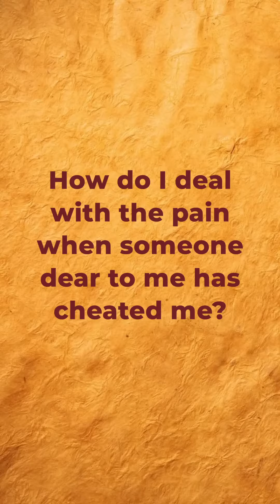Being Cheated Can Be a Blessing in Disguise | Sadhguru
Considered among India’s 50 most influential people, Sadhguru is a yogi, mystic, bestselling author, and poet.
Absolute clarity of perception places him in a unique space, not only in spiritual matters but in business, environmental, and international affairs, and opens a new door on all that he touches.